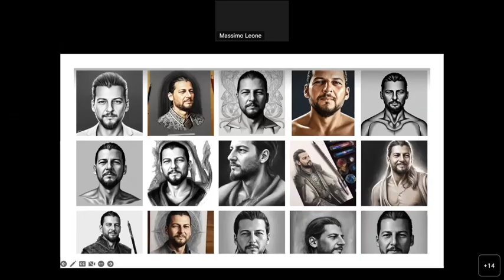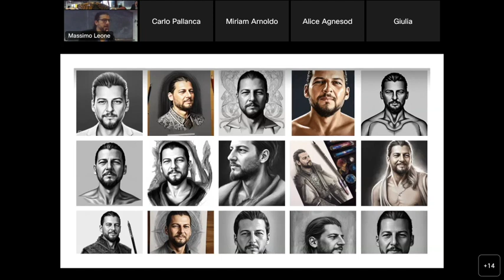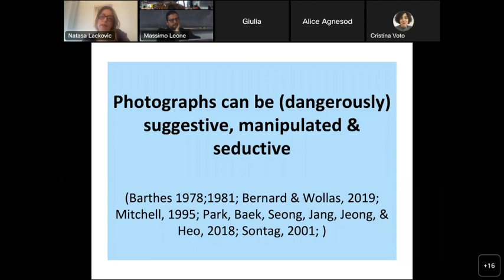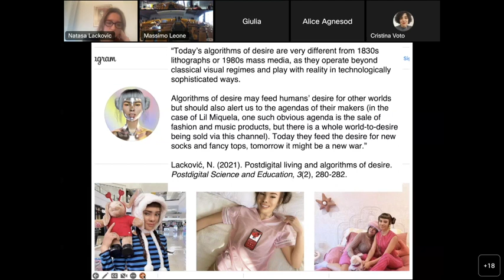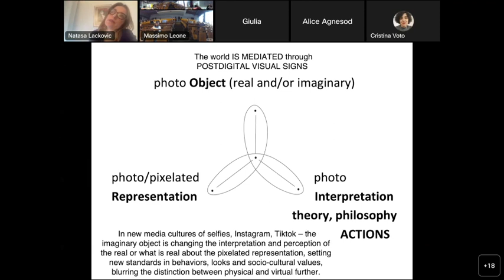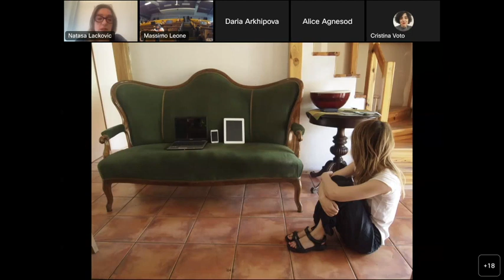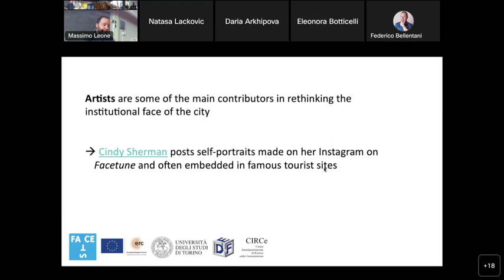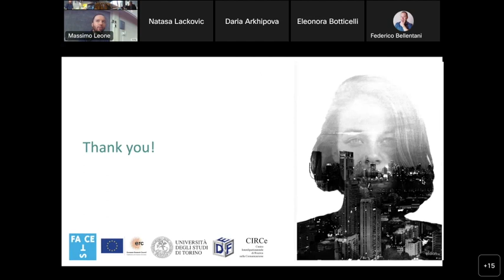Filosofia della Comunicazione "FILTRI" 03 - Massimo LEONE, Natasa LACKOVIC, Federico BELLENTANI